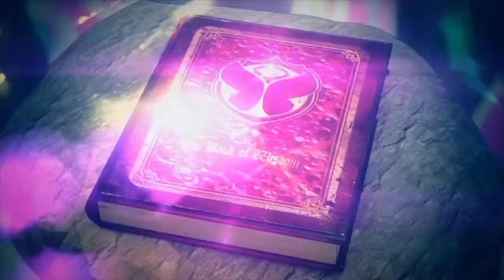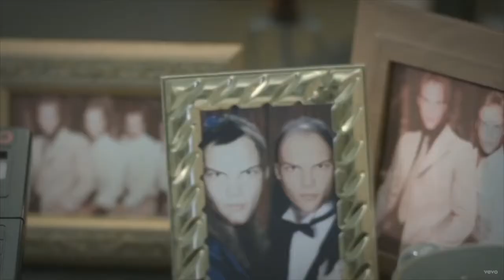Top 30 Most Iconic Edm Songs Rave Nation